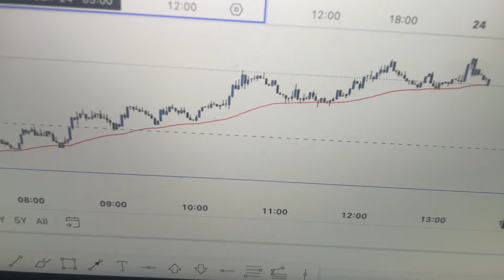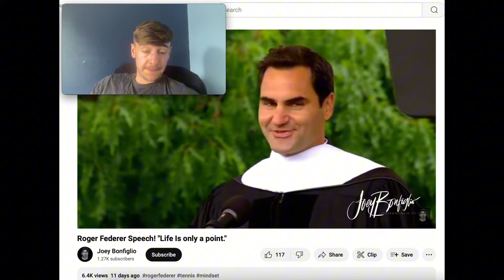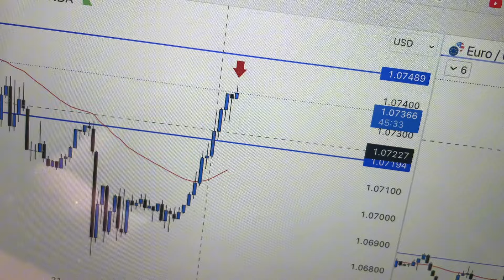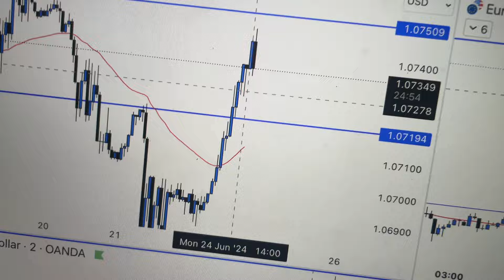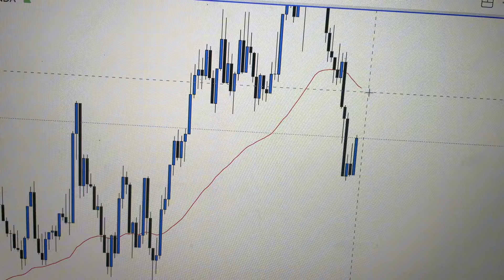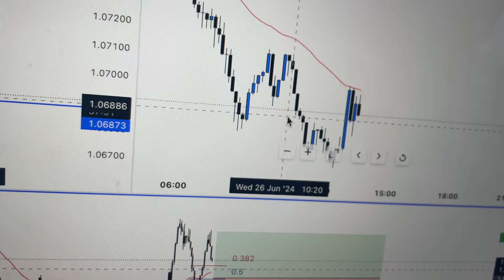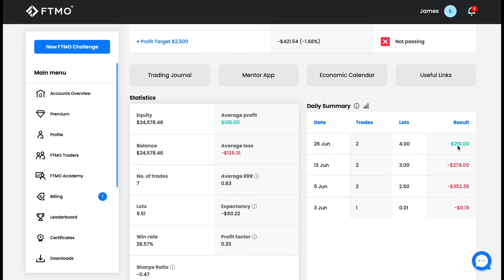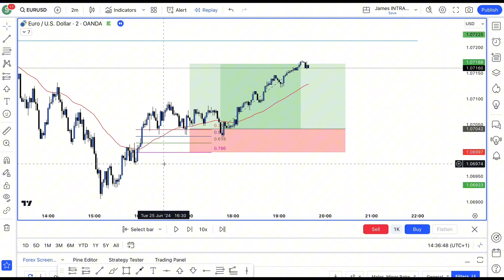My FTMO Funding Challenge| Live Trading EURUSD 1.4% (EP.4)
In this video I go over another week of me documenting the funding process with FTMO, I show the true realties of what its like trying to get funding with FTMO, If you guys like the honesty and transparency and get value from these videos then please LIKE, COMENT AND SUBSCRIBE I would appreciate it a lot.